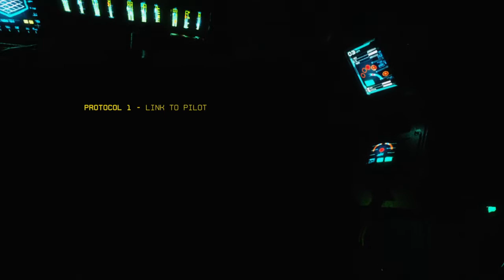Titanfall™ 2 Part 1